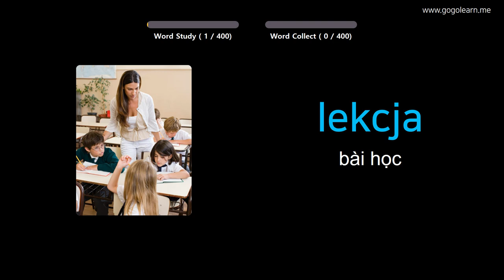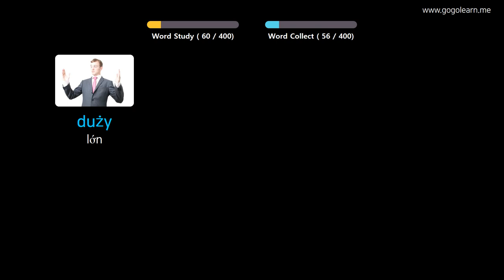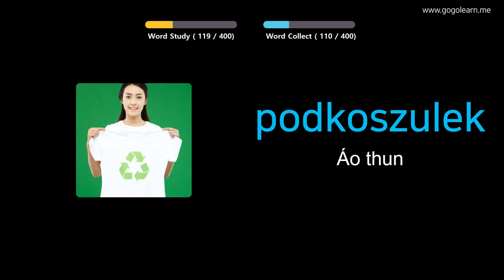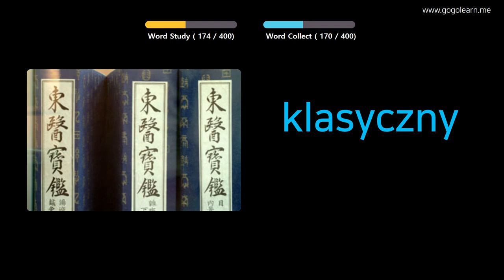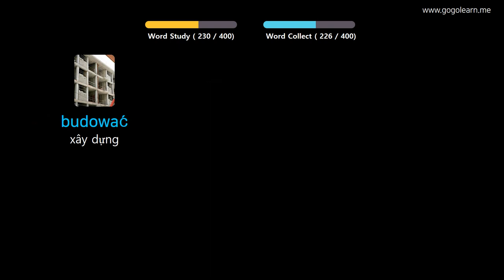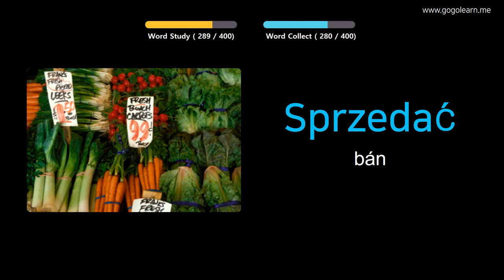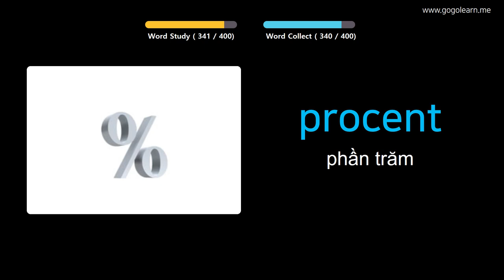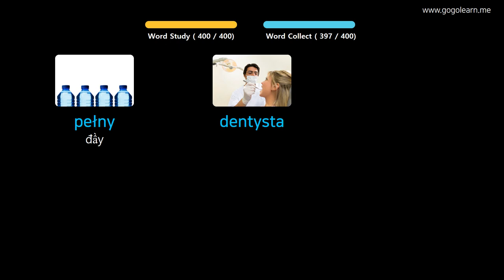Học Tiếng Ba Lan Qua Hình Ảnh |Từ Vựng Tiếng Ba Lan Trung Học Cơ Sở 1 | Golearn